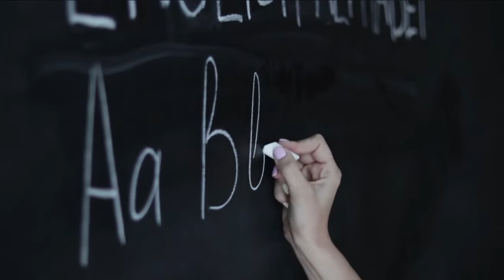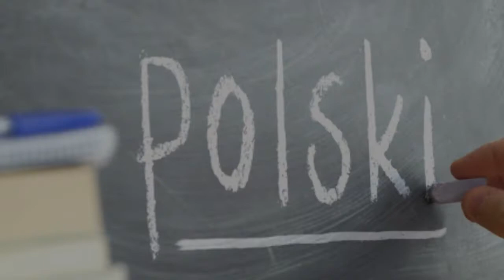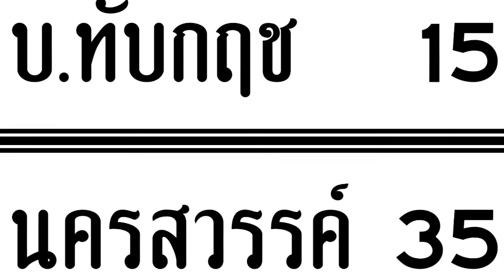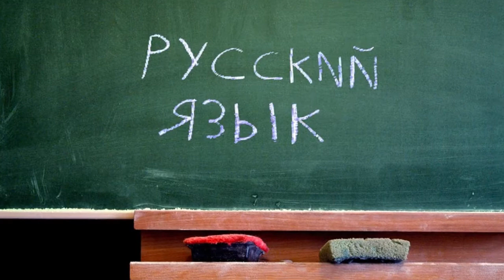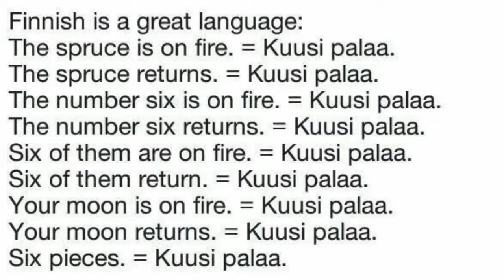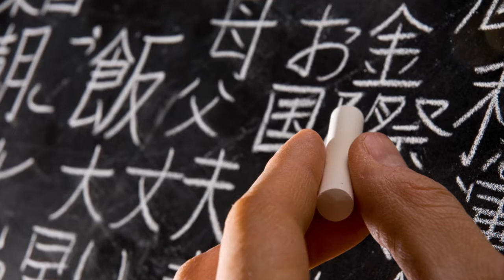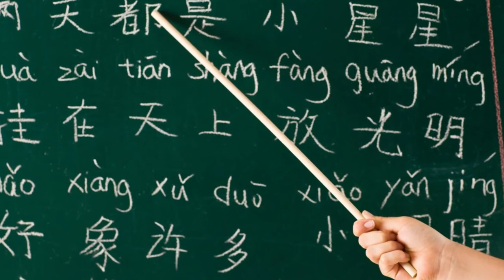TOP 10 DIFFICULT LANGUAGES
In this video we are going to talk about top 10 difficult languages in the world.